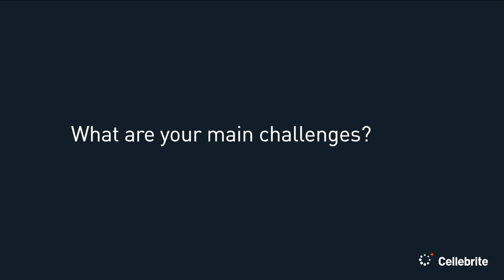Digital Intelligence in Action with Digital Forensic Unit Manager, Richard Andrews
Richard Andrews discusses how he overcomes the challenges of the volume of data and quick turnaround times with UFED Physical Analyzer and InField solutions to solve cases quickly.
Richard Andrews is the manager of the digital forensics unit within South Wales police and is responsible for the digital forensic operators and DMIs (Digital Media Investigators).